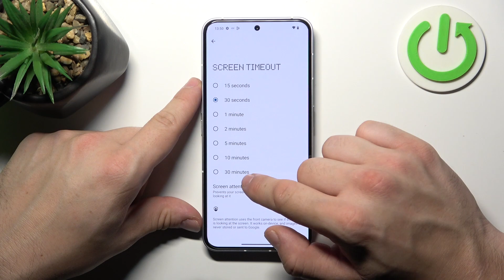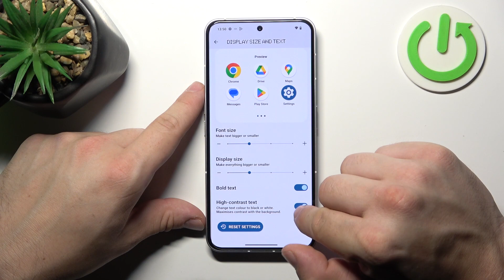How to Find and Manage Display Settings on Nothing Phone 2?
In this tutorial video, you will discover how to locate and control the display settings on your Nothing Phone 2. Learn how to adjust brightness, resolution, and other display-related configurations to enhance your viewing experience.

How to Locate Display Settings on Nothing Phone 2?
How to Access Display Configuration on Nothing Phone 2?
How to Adjust Brightness on Nothing Phone 2?
How to Change Screen Resolution on Nothing Phone 2?